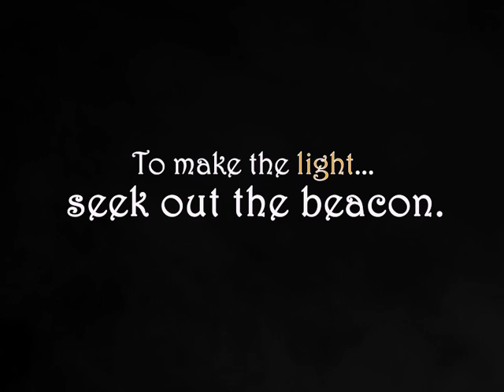Shadows Trailer: The Beacon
Shadows is a puzzle platformer where you must seek out the light to find your way home. Now on Steam Greenlight